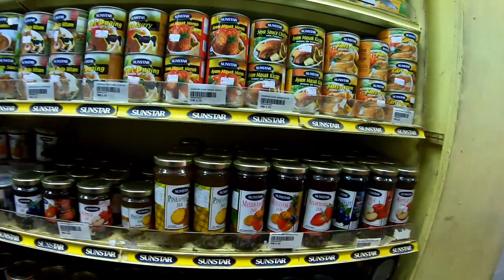A walk through Sandakan City, Malaysia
is a city in the Malaysian state of Sabah, on the northeast coast of Borneo. The hilltop Puu Jih Shih Temple offers panoramic views of the city. Agnes Keith House is a wooden bungalow that re-creates the city's colonial-era life.